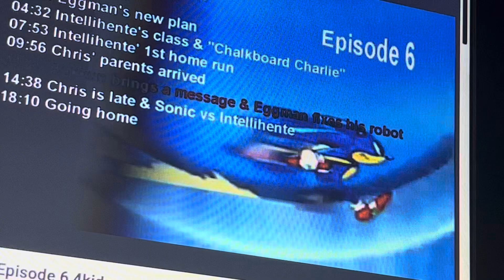Sonic X Episode 6 4kids music (English Dub): Bokkun is displeased